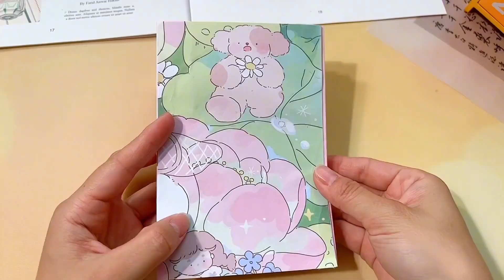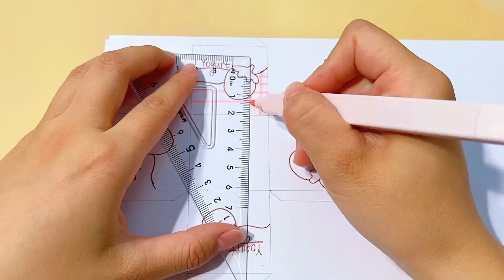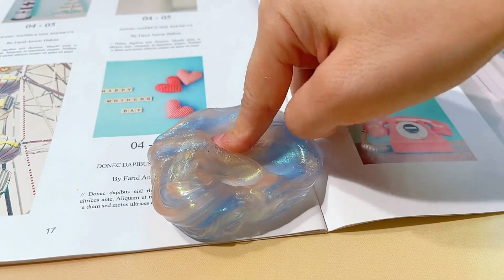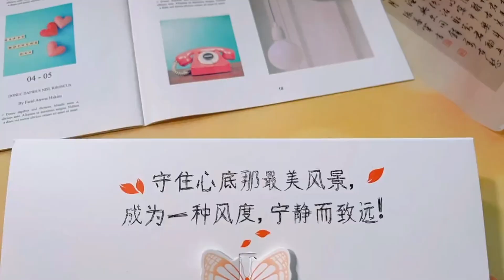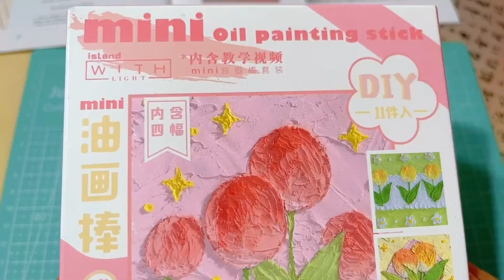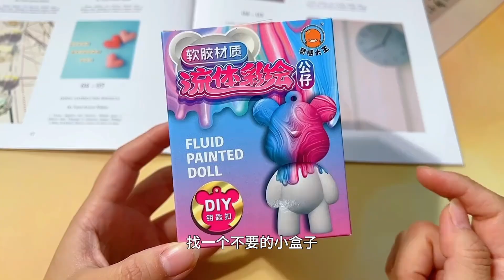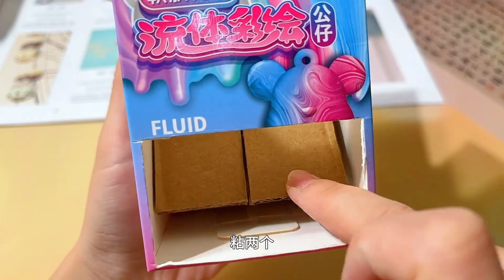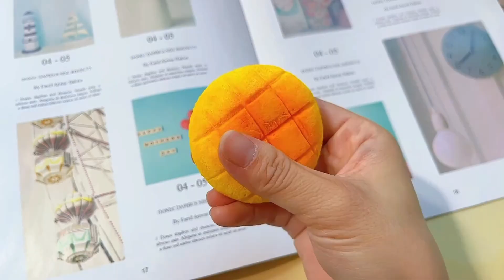Review of the super fun matcha crystal mud#manual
Welcome to the [Tomato Handicraft] channel! 🍅✂️

This is a gathering place for all handmade DIY, trendy toys, stationery and girly stuff. We focus on sharing various recommendations for handmade goods, allowing you to discover the beauty of life through the fun of hands-on work.

🎨📔 Here you will see handmade DIY projects from simple to complex, suitable for enthusiasts of all skill levels. Whether you are a beginner or an experienced craft enthusiast, there is creative inspiration for you here.

🌀💖 We will also bring you reviews of various decompression slimes, from material selection to final product, every step is full of fun.

Rest assured that our content strictly adheres to the YouTube Community Guidelines to ensure there are no violations.